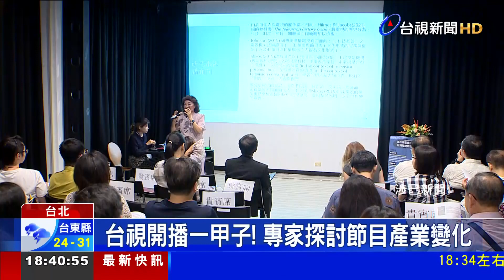台視開播一甲子！ 專家探討節目產業變化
「台視」是台灣第一家電視台，陪伴觀眾從黑白，邁向彩色時代，去年舉辦多場回顧活動，也勾起許多人的回憶，15日專家們更以「台視」60年的歷史，來探討電視節目產業的變化。